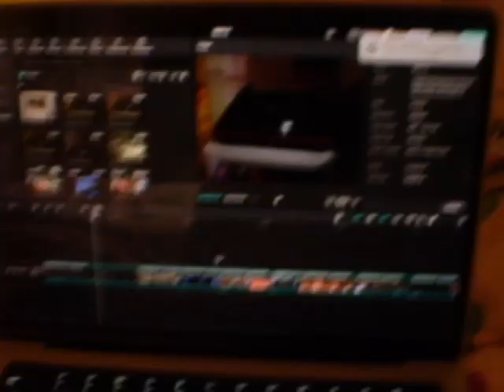dinner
interpol!! ohh its up to me now
if my friend is watching this hiii
hbd !!